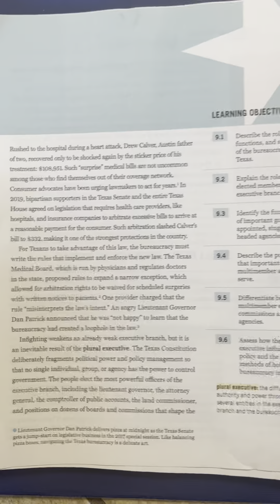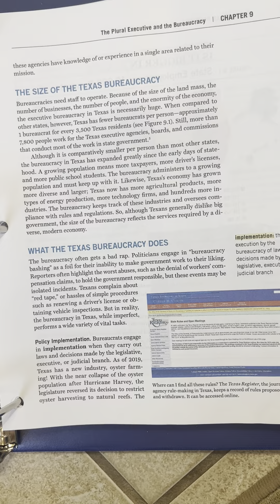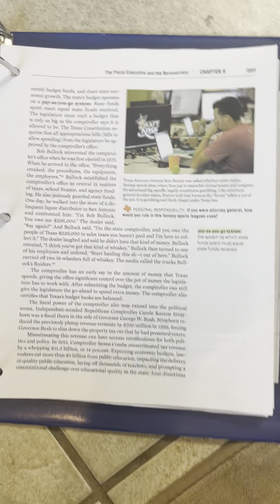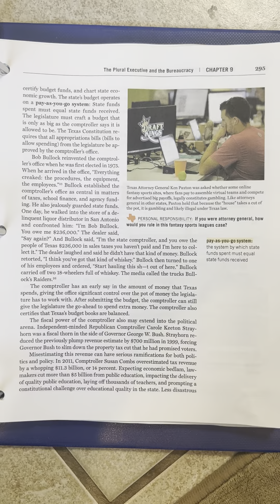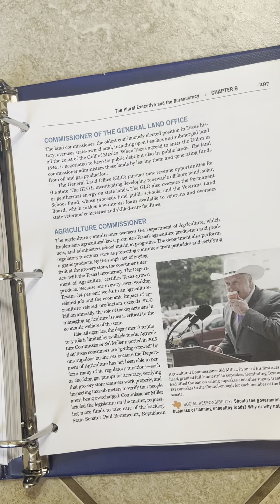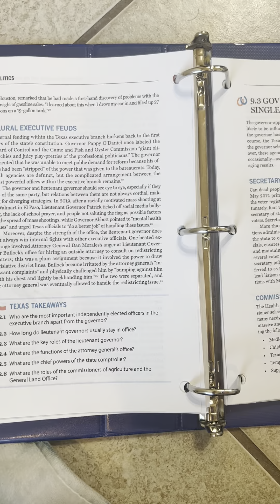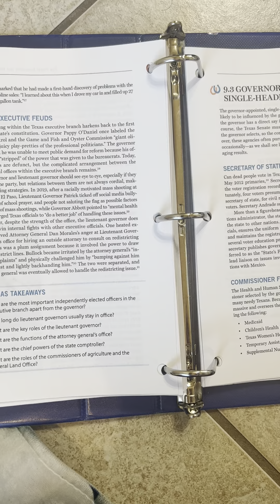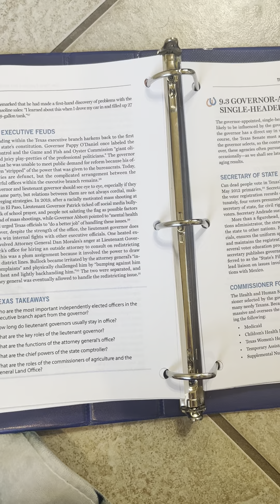Inside Texas Politics Chapter 9 part I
This is a reading of Inside Texas Politics Third Edition
By: Brandon Rottinghause
Texas Government-Govt 2306
Read by: Jeralyn Barbie (student taking this class)
I don’t have the rights to this book. I’m simply reading it help study.